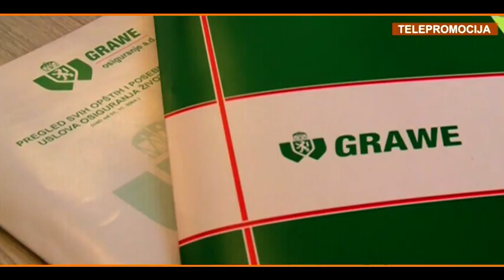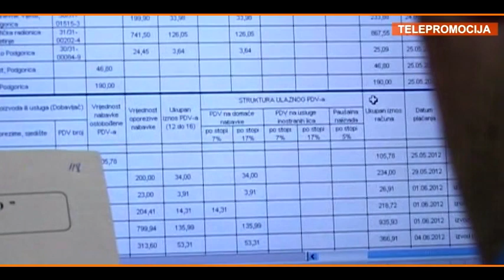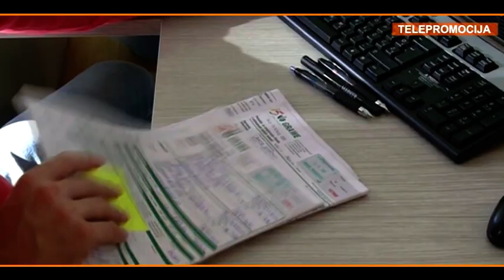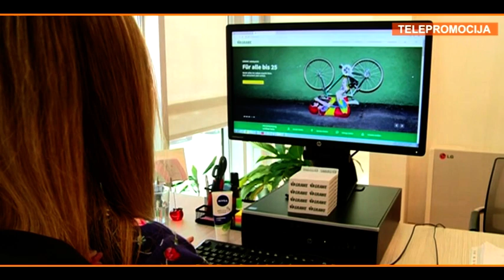MPCG141 PRILOG GRAWE osiguranje CG Prodaja zivotnog osiguranja Maja Pavlicic i Milos Mitrovic 190620